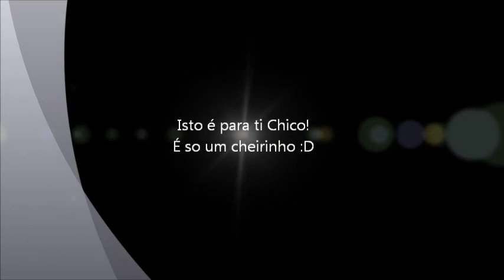Fabio marinho Suzuki LTR 450.wmv